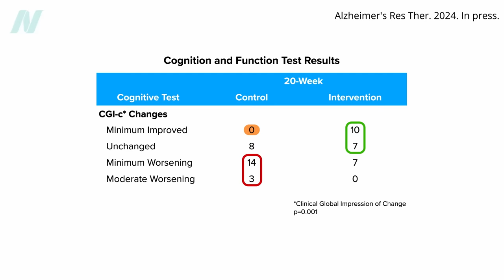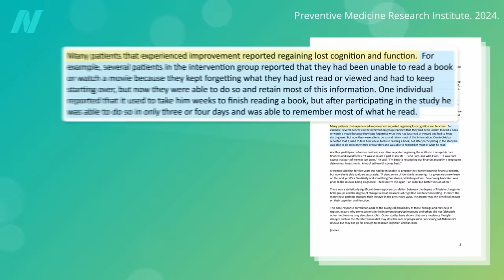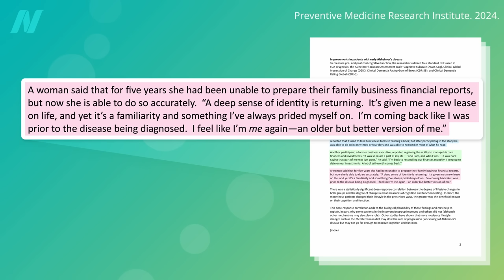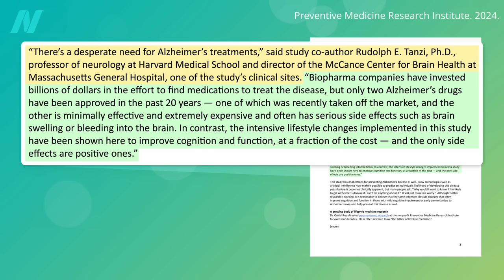A Testimonial from Dr. Ornish's Alzheimer's Progression Reversal Study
What does improving the cognition and function of Alzheimer's patients with lifestyle medicine actually translate to in terms of human impact?

If you missed Friday’s video, check out Can Alzheimer’s Disease Be Reversed with a Plant-Based Diet?

For more on Dr. Dean Ornish’s work, check out his book Undo It! And these videos for more on heart disease, see these videos

I have more than 500 videos on plant-based diets.

The best available balance of scientific evidence suggests that the healthiest way to eat is a vitamin B12-fortified diet centered around whole plant foods. I go into specifics of the Daily Dozen foods I recommend in Dr. Greger’s Daily Dozen For a more thorough dive into the science on these foods, check out my New York Times bestselling book, How Not to Die

This resource is a weekly email series that gives you simplified takeaways and actionable tips on healthy eating. Whether you're new to a whole food, plant-based lifestyle or would benefit from reminders on some of the key aspects of healthy evidence-based nutrition, this series is for you. Expanding on our popular Evidence-Based Eating Guide, this free series features even more tips and information, and you’ll get it delivered straight to your inbox on a weekly basis. (Don't have your own copy of our Evidence-Based Eating Guide? You can download it as a digital and printable PDF

Have a question about this video? and someone on the NutritionFacts.org team will try to answer it.

Want to get a list of links to all the scientific sources used in this video? You’ll also find a transcript and acknowledgements for the video, my blog and speaking tour schedule, and an easy way to search (by translated language even) through our videos spanning more than 2,000 health topics.